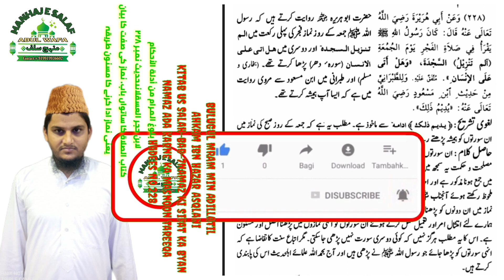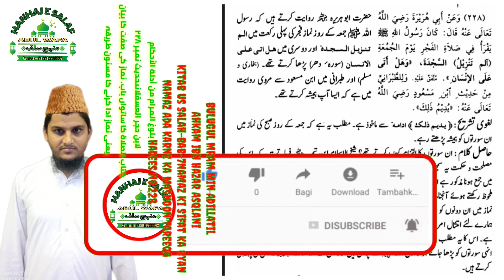Bulugul Maram Min Adillatil Ahkam Kitab Us Salah Hadees 228 Namaz Ki Sifat Ka Bayan Namaz Ka Tareeqa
Aameen

ABULWAFA SALAFI
ابوالوفا سلفی

Facebook  I'd
SIRAT UN NABI SALLALLAHU ALAIHI WASALLALLAM
Link.